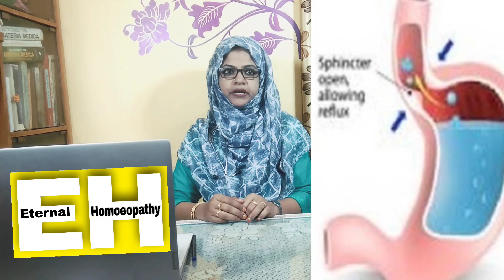The right way to drink water in Hindi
This video is about right way of drinking water.
The  disadvantages of drinking water while standing and the benefits of drinking water while sitting.

drinkingwaterwhilestanding Affectknees
drinking waterwhilestanding
ke Pani peene ke fayde in Hindi
KhadehokarPanipeenekanuksanin Hindi